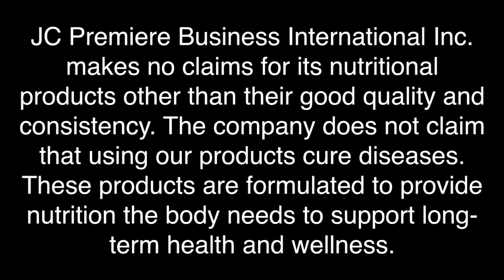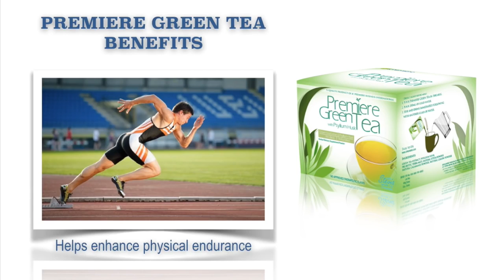JC Premiere Green Tea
THIS IS AN UNOFFICIAL VIDEO OF JC PREMIERE PRODUCTS.

THIS VIDEO WAS CREATED FOR JC PREMIERE DISTRIBUTORS AND ITS ENTHUSIAST. PLEASE KEEP UPDATED WITH INFORMATION PROVIDED, INFORMATION GIVEN IN THIS VIDEO MAY CHANGE WITHOUT PRIOR NOTICE.

THIS VIDEO IS FOR TRAINING PURPOSES ONLY.

JC Premiere Business International Inc. makes no claims for its nutritional products other than their good quality and consistency. The company does not claim that using our products cure diseases. These products are formulated to provide nutrition the body needs to support long-term health and wellness.